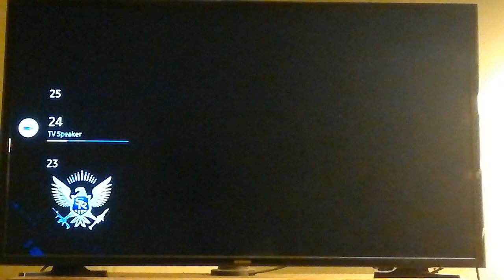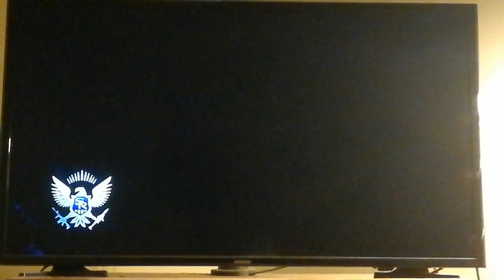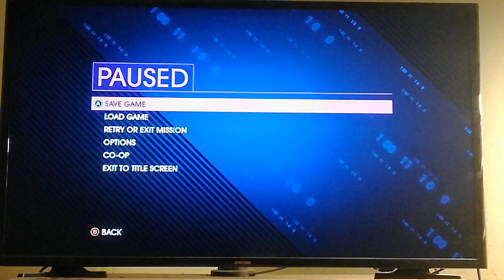Saints row 4. Asha's rescue mission.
this is a main story mission.  This references  Splinter cell and MGS in some ways.